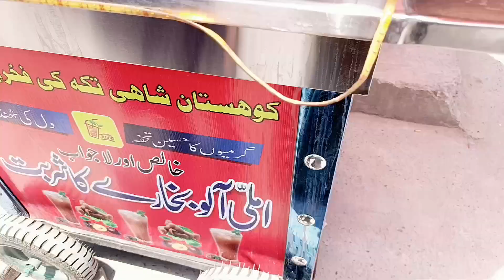Urgent Kam Se Jana Prh Gya |Choti Sister Spiderman Ban Ke Urne Ki Koshish Kr Rahi Thi😂|Malaika Vlogs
Urgent Kaam Se Jana Parh Gaya || Choti Sister Spiderman Ban Ke Udne Ki Koshish Kar Rahi Thi 😂 || Malaika Vlogs

Hey, I'm Malaika, a YouTube creator. Welcome to "Malaika Vlogs," my Official YouTube Channel where I share Vlogs, Shorts & Skits. I hope you'll enjoy my Videos. Kindly **Like**, **Comment**, and **Share** to support me. Your Comments mean a lot; I'd love to hear your thoughts! Lots of love! 💕💝"